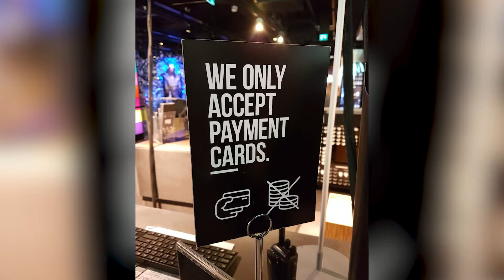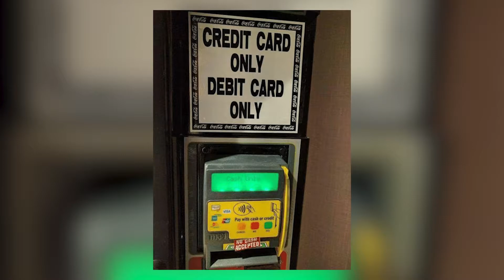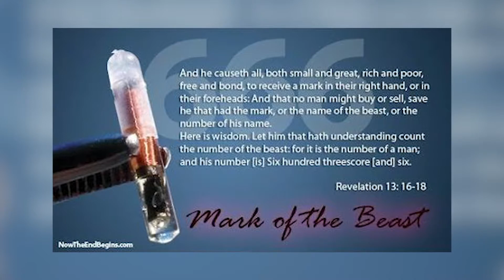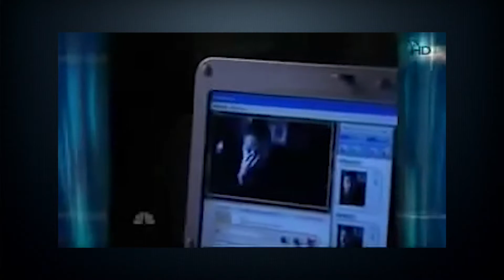NLAC Sunday Service "The Enemy's System" November 11 2018